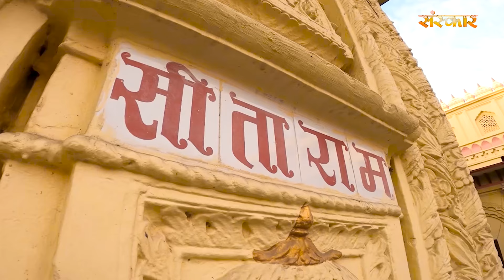राम जी से पूछे Ram Ji Se Puchche ~ Acharya Raj Mishra | Shri Ram Bhajan 2024 | Devotional Bhajan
Credits :-
Bhajan : राम जी से पूछे Ram Ji Se Puchche
Singer : Acharya Raj Mishra
Lyrics : Traditional
Mixing : Nixon Joseph (Sanskar Studio)
Label : Sanskar Music